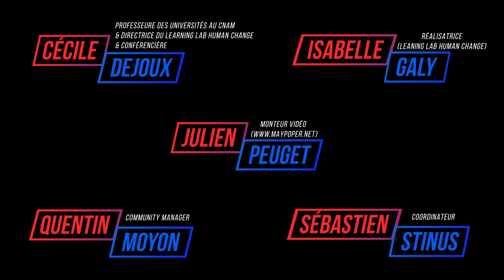#96 - La Banque Postale : L’innovation managériale faite par les managers pour les managers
Rencontre avec Isabelle Legendre, responsable innovation managériale, Direction des opérations, la Banque Postale pour parler de « L’innovation managériale faite par les managers pour les managers ».

Dans la Banque Postale, à la Direction des opérations, Isabelle Legendre est un « connecteur ». Elle met en relation les managers et les collaborateurs. En tant que responsable innovation managériale, elle a piloté, avec son équipe le programme «  1 000 managers » dans lequel les managers ont construit la boite à outils de leur rêve. Pour en savoir plus, écoutez son témoignage.

Retrouvez les nouveaux contenus de Cécile Dejoux autour de l'IA et du Management : L'interview de Cécile.

Et pour vous tenir au courant des actualités de Cécile Dejoux rendez-vous :
- Sur Twitter : @CecileDejoux
- Sur Linkedin : Cécile Dejoux